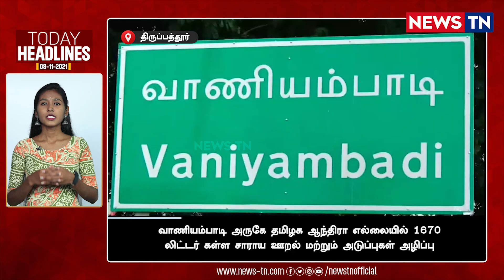Today Headlines | Districts News | Tamilnadu News Today | 08/11/2021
கன மழையால் 1000 ஏக்கரில் சாகுபடி செய்யப்பட்ட சம்பா பயிர்கள் நீரில் மூழ்கி சேதம்